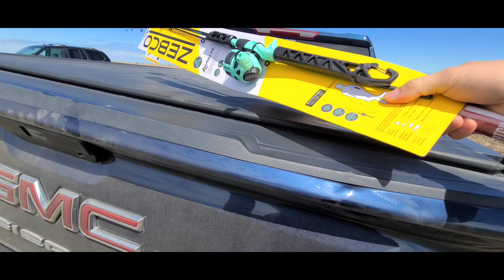Fishing Time | Labas² umiinit na ang panahon dito sa Manitoba 🇨🇦